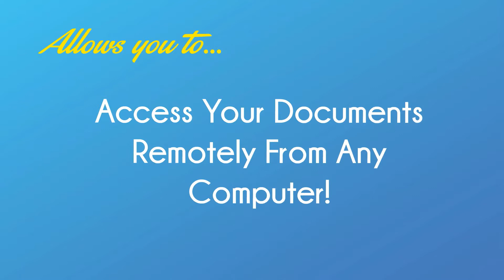Flash Legal Clinic | Self Legal Help Services In California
Do you NEED help with your family law case! Worried about your legal rights!

Can't afford to pay HIGH RETAINER FEES?
Does your case involve - Child Custody and Visitation - Child Support – Divorce or Paternity?

Welcome to FLASH LEGAL CLINIC! An affordable alternative for ACCESS to JUSTICE.

FAMILY LAW "SELF-HELP" legal services, at your direction, are available at affordable rates.

Once enrolled in the FLASH Self-Help program, FLASH will give you access to the legal forms you need.

Now you can easily access and securely manage all of your case documents.

FLASH LEGAL CLINIC document management system allows you to:
• Access your documents remotely from any computer
• Edit or Amend your legal documents at any time
• Present professional looking documents
• Unlimited “portal” access during your case
• Upload and store other legal documents and evidence

Need more help? Unsure if you can handle your case on your own?
FLASH Legal Clinic also offers…“Ah LAW CARTE” legal services performed and supervised by an experienced California licensed Family Law Attorney.

That means you pay only for the services you require…. Meaning that “YOU” decide!

With AH LAW CARTE legal services, you can get a complete case evaluation and consultation RIGHT NOW for only $199.00 and will help you find out ….

How much you can do by yourself

And How much assistance you actually need to protect your family’s rights

“Where legal help is there for you in a FLASH!”